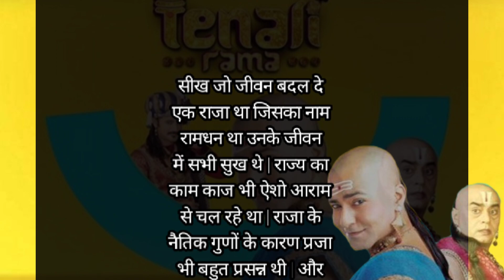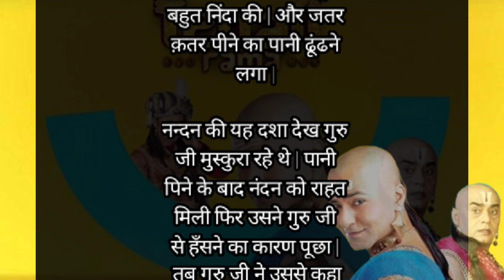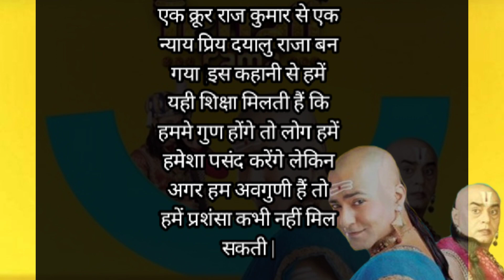गुरु का ज्ञान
video entertainment sites
raj kundra viral videos
shehnaaz gill latest news video
entertainment news hollywood hot videos
raj kundra shilpa shetty video
savage x fenty show television show
bigg boss 14 ka video
video live music
harry styles and phoebe waller bridge
new comedy and entertainment videos dailymotion
bts dynamite youtube
dynamite youtube record
harry styles phoebe waller bridge video
sidharth shukla latest news video

dynamite youtube record
harry styles phoebe waller bridge videoo
siarth shukla latest news video
bts dynamite youtube record
Video idol 2021

family man 2 samantha video

rajiv kapoor funeral video

borat and giuliani video

sidharth shukla news video

dynamite record youtube

zaid ali funny videos 2020

zoey deutch justin bieber music video

hasee toh phasee amazon prime winner

sambhavana seth youtube

bts latest video 2021

zoom karaoke youtube

bigg boss 14 live video

jessica chastain oscar isaac video

videoelephant tv

rita ora eiffel tower

tzk comedy videos

vevo entertainment

oscar isaac jessica chastain video

best live music videos

raj kaushal funeral video

vivek comedy show amazon prime

entertainment news hollywood hot video

shia labeouf and margaret qualley music video

music video with roller skating 2020

i entertainment all videos

trending music videos 2021

mtv music videos 2021

hot songs videos netflix

hot videos of hollywood latest youtube videos
zodwa wabantu trending video
rubina dilaik dance video bigg boss
wreckfest soundhead
aqua entertainment video
will the bbmas be live on youtube
caitlyn jenner ad youtube
pedy chavis youtub
youtube soorarai pottru

365 days funny vide
ron white comedian videos
jessica chastain and oscar isaac video

bts be music video
jlo new music video 2021

minew shewa entertainment music 2021
entertainment news videos online
new horizon entertainment vide
adele new music video 2020
siddharth shukla shehnaz gill live video

mtv live music vide
bigg boss 14 new video
siddharth shukla news video
terry fator video

videos of norm macdonald
mathira bol tv sh
caitlyn jenner video youtube
nchaman entertainment videos
harry styles and phoebe waller
carpool karaoke celine dion full vi
lightweight entertainment videos

play blippi on youtube tv

youtube blackpink membership
black ice entertainment videos

alma wahlberg funeral video

noah schnapp phone number 2021

bet music videos 2020
jesy nelson promo video